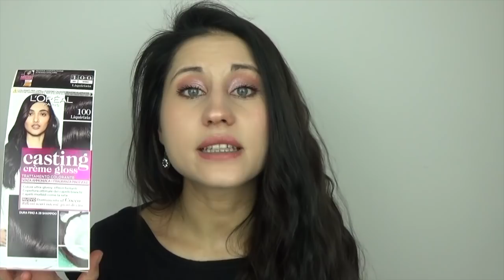🦥 FINALMENTE SONO TORNATA DA TIGOTA , TRA OFFERTE & NOVITÀ 🦩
Ciao ragazzi/e  oggi un video Haul , un po’ di acquisti beauty del periodo ❤️

Sulle labbra 👄 plumping gel lipstick 💄 040 CATRICE

Prodotti citati :

🤍Profumatore per ambienti alla lavanda IM FRAGRANCE
🤍Profumatore per ambienti Ocean Breeze IM FRAGRANCE

🤍Detersivo igienizzante ACE
Panni sgrassanti igienizzanti DAINO
🤍Sapone sgrassatore universale AVA
🤍Sgrassatore  universale disinfettante CHENTECLAIR
🤍Detersivo per i piatti SVELTO NATURE
🤍Detersivo per i piatti Mandorla ALBERO VERDE
🤍Olio corpo al cocco BIOTECA ITALIANA
🤍Olio corpo alla mandorla BIOTECA ITALIANA
🤍Olio corpo zafferano BIOTECA ITALIANA
🤍3 in 1 Rivitalizzante viso ( detergente - scrub -maschera ) LE DRIADI
🤍Siero senza età ACQUA ALLE ROSE
🤍Spazzolino vari SENSODYNE
🤍Profumatore per il bucato EXCLUSIVE FRAGRANCE
🤍Tinta per capelli 100 liquirizia CASTING CREME GLOSS L’Oreal

🤍Shampoo purifica & rigenera hair biology PANTENE
🤍Acido jaluronico ACQUA ALLE ROSE
Siero al collagene multi vitaminico CERA DI CUPRA
🤍Crema anti smog NEUTROGENA

🌸Buona visione 📽

Se volete un contatto diretto con me 🌸ekaterinaiusico @gmail.com

Ti aspetto 💭💬💓💓